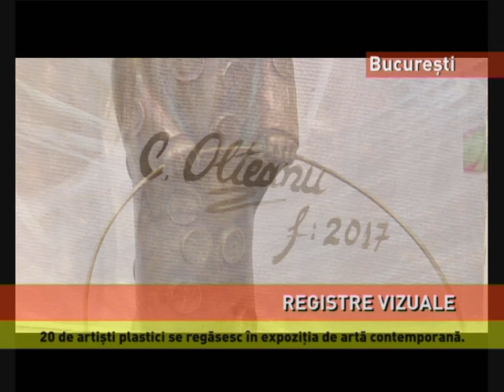Vernisajul expoziției de artă contemporană ”Registre Vizuale”, în Bucu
Vernisaj de artă contemporană, aseară, în București! 20 de artiști consacrați și-au expus lucrările de pictură, sculptură și grafică pe simezele unei galerii de artă nou-înființate, într-un demers care dăruiește publicului un mesaj vizual ce pătrunde dincolo de percepția ochiului. Expoziția ”Registre Vizuale” ajunge în profunzimile sufletului, incită imaginația, atinge spiritul într-o explozie de forme și culori.

CARMEN OLTEANU, artist plastic ”Toate lucrările au ceva special. În primul rând că arta este întâlnirea între artist și Dumnezeu si acolo se întâmplă că fiecare trăiește o emoție și are o vibrație în această comuniune care se creează între el și divin.”

PETRU LUCACI, artist plastic, președinte UAP ”Sunt surprins de numărul mare de artiști din arta românească prezenți pe simeze. Avem, de la academicieni, până la profesori universitari, până la artiști cu o remarcabilă activitate profesională.”

GHEORGHE DICAN, artist plastic, președinte UAP Filiala Rm. Vâlcea ”Ar trebui să caute în artă ce nu găsesc în viață. Să caute liniștea, să caute bucuria pe care o redă o lucrare de artă autentică și să încerce să se debranșeze, să plece din zona asta a comercialului, a kitsch-ului, a prostului gust, să se reîntoarcă la lucrurile fundamentale.”

CARMEN OLTEANU, artist plastic ”Cea mai mare investiție, acuma, nu este în aur, nu este în nimic altceva, în case, în imobiliare, în nimic altceva decât în artă. Arta contemporană este cea mai mare investiție pe care și băncile, și marii oameni de afaceri, toți o practică, pentru că prețul crește repede și sigur. Pictori contemporani cunoscuți deja, care au o cotă, sunt cumpărați și, deja, în câțiva ani de zile ei se... cota crește mai repede decât la aur și la diamante.”

PETRU LUCACI, artist plastic, președinte UAP ”Sunt bucuros să constat că în București spațiile expoziționale se extind. În ultima vreme noi sufeream și Uniunea Artiștilor Plastici din România a suferit din cauza lipsei de spații expoziționale, pentru că înainte de Revoluție am avut vreo 40 de galerii numai noi și după Revoluție am rămas cu patru. ”

Potrivit președintelui Uniunii Artiștilor Plastici, între timp, inițiative particulare au compensat această lipsă a patrimonului instituțional, și au refăcut o tradiție care, în perioada interbelică era un reper pentru cultura contemporană. La ora actuală, practic, este asigurat cam 20 la sută din spațiul existent în perioada interbelică.

PETRU LUCACI, artist plastic, președinte UAP ”În arta românească, la ora asta, există un potențial extraordinar, care trebuie pus în valoare, trebuie valorificat și care trebuie să atragă atenția asupra unui fenomen care este în creștere.”

Expoziția ”Registre Vizuale” este deschisă publicului până în 25 noiembrie.